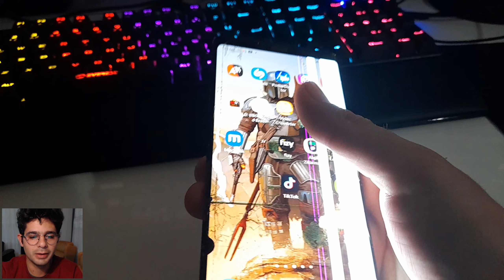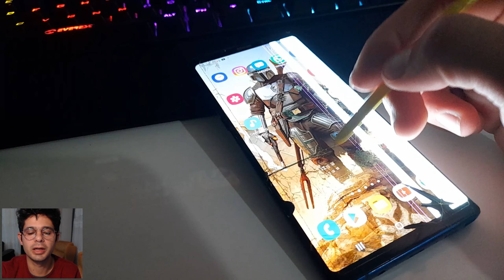Ekranı Kırdım! Kahramanı Çağır! Final Boss Gölgenin Çocuğu! Shadow Fight 3 Gögeler Kapısı!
📢Nekki tarafından yayınlanan shadow fight 3 gölgeler kapısı kahramanı çağırma ve gölgenin coçoğu boss ile karşınızdayım.

●YENİLİKLER

1.30.0 Sürümü değişiklikleri:
- Final adlı yeni ana Hikâye bölümü eklendi;
- Günlük eklendi;
- Maceralar adlı yeni bir oyun modu eklendi;
- Çok sayıda hata düzeltildi;
- Gelecek güncellemeler için gereken dâhilî araçlar eklendi.